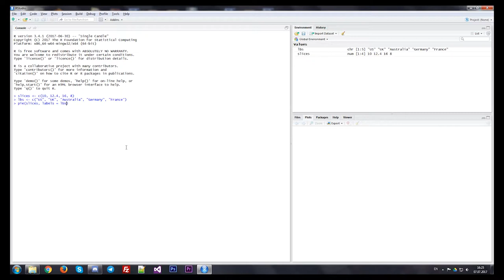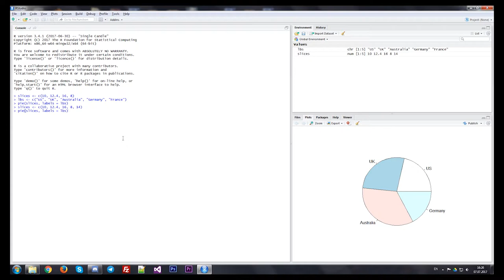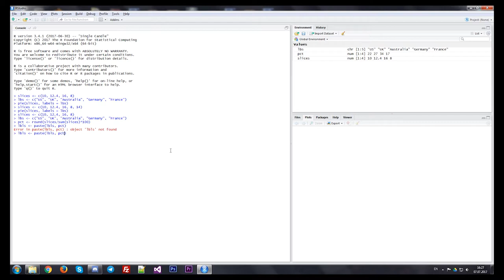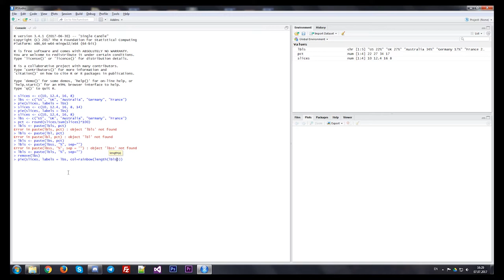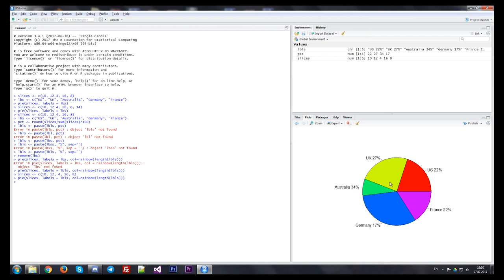Язык R. Работа с графиками. Круговой график